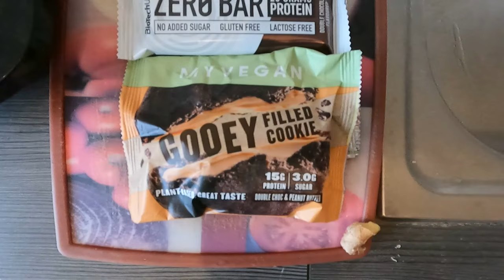Nutrition + Proteinbar Banana Milkshake for when you can't eat crunchy Stuff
Was recorded for after my Wisdom Theeth Removal where i could not bite and eat chocolate

Leaves clumps behind

More real Smoothies and Milk Shakes are comming that are actually healty and sometimes experimental as hell

Nutrition + Healthie Smoothie, Milk Shakes and such
Guess I just made my own Fitness Brand called Nutrition +
it is like Disney +
with lots of Fruit and Vegetable Variety

Nutrition + (Slogan)
Are you still eating for Pleasure or already for Purpose

rare cooking and Smoothie/Milk Shake vids also are always in z work